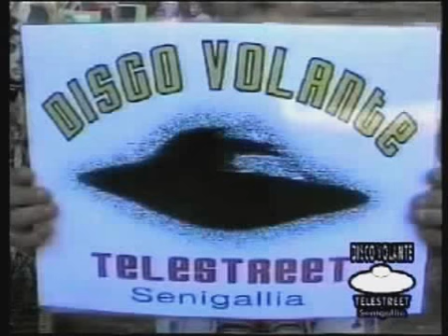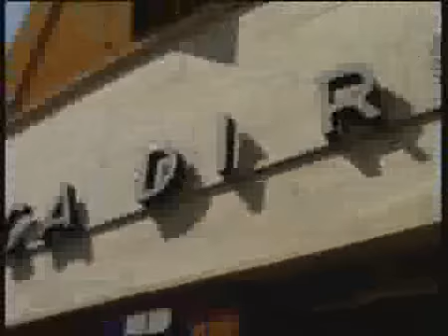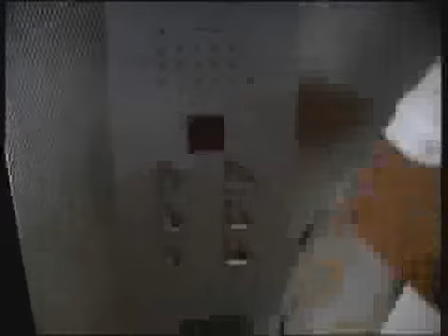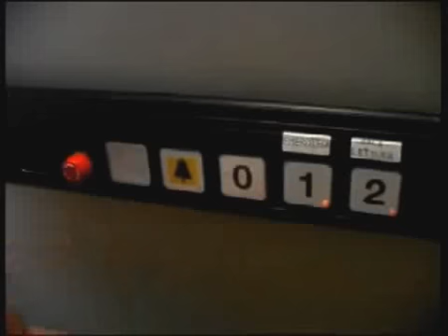7 - Disco Volante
Un Disco Volante piomba nel mondo dei perfettissimi. Al suo interno un gruppo di disabili, con telecamera al seguito. Arrivano per video-raccontare, per esprimersi, per dimostrare di esserci. Il Disco Volante è una piccolissima TV fatta in casa, che nel 2003 atterra a Senigallia, sul litorale marchigiano subito sopra il Conero. Cittadina in pianura, ma con parecchie barriere architettoniche da abbattere. Si piazza proprio nel vecchio rione del porto, un tempo quartiere popolare di pescatori, oggi abitato da anziani ed extracomunitari. E inizia a mandare in onda quello che proprio non va.
Spazio quindi ai soggetti altri. Disabili fisici. Ma anche mentali. E se parli con Enea di format, lui sorride e dice, "La nostra TV ha un format diretto, senza speaker. Chi vuole può mettere la sua faccia. Ed è facile raggiungerci perché siamo sulla strada. Quella stessa strada che spesso vede le barriere per i disabili".
Proprio con "Barriere", rubrica settimanale di Disco Volante e premio Alpi nel 2005, la telecamera esce sulla strada e documenta gli ostacoli per i disabili. "A due anni di distanza le barriere che mostravamo nei nostri servizi non ci sono più. Gli speroni del ponte sul fiume Misa, insormontabili per gli anziani e i disabili, sono stati abbattuti. Prima mancavano le strutture d'accesso per i disabili alla banca del paese e al bagno pubblico. Ora, anche grazie alle nostre denunce, è stato tutto risolto".
Tratto dalla "Storia di ordinaria programmazione" di Giampaolo Colletti pubblicata su Nòva-Sole24Ore.